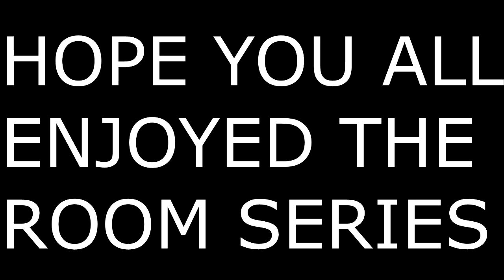INTO THE DARKNESS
Today Dino goes into the room to see what is really in there, and what he discovers is horrifying.

Talk to Dino (Voice Chat) For Free and Without Making a Account! Join Dino's Discord Server Here: